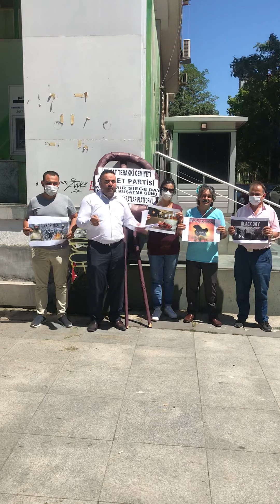Keşmir Konusunda Basın Açıklması Yaptık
Hindistanın Keşmirdeki Hukuksuzluğuna Karşı Tepkimizi Dile Getirdik